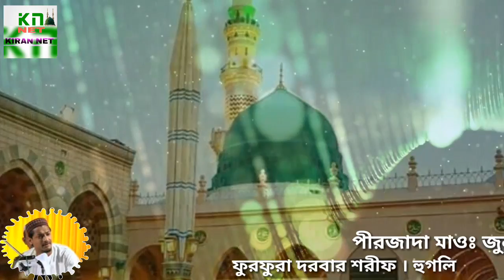উর্দু নাত । পীরজাদা মাওঃ জুনায়েদ সিদ্দিকী আল কোরাইশী ভাইজান। Bangla Islamic gojol.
উর্দু নাত । পীরজাদা মাওঃ জুনায়েদ সিদ্দিকী আল কোরাইশী সাহেব। Bangla Islamic gojol.